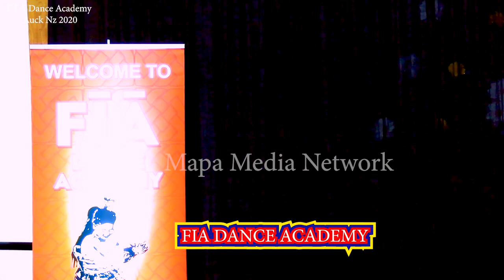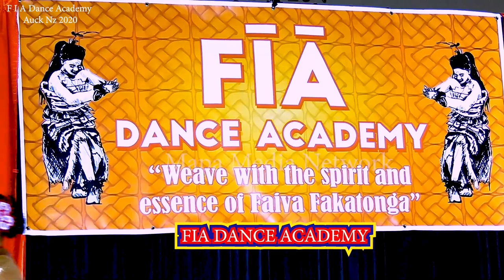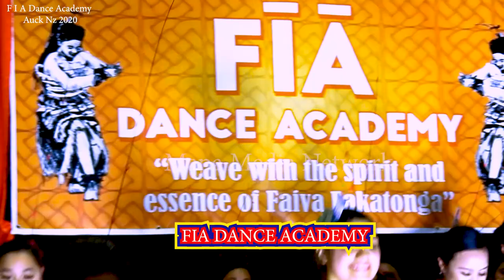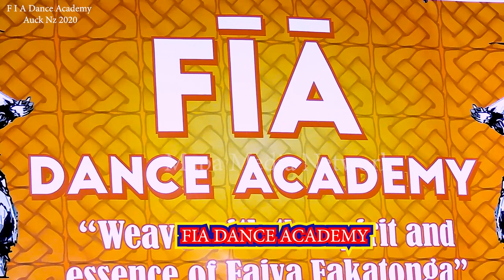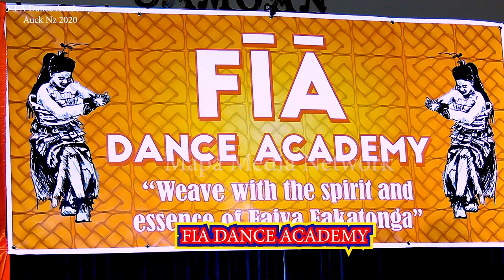FIA DANCE ACADEMY 2020 AUCK NZ - Mapa Media Network